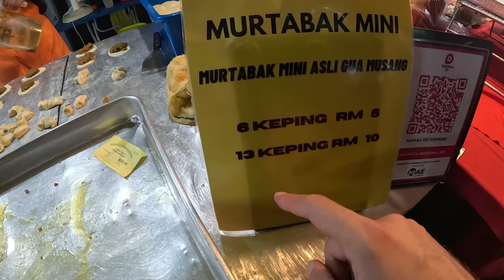Mouthwatering Halal Street food in Kuala Lumpur, Malaysia 🤤 🇲🇾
Kuala Lumpur, Malaysia, as we dive into the world of Halal Malaysian street food at the famous Saturday Street Food Market.

🥘 Discover the heart of Kuala Lumpur's culinary scene as we explore this bustling market, tucked away in the charming village area of the city. The Saturday Street Food Market is renowned for offering the very best street food experiences in Kuala Lumpur, boasting a wide variety of tantalizing dishes.

🍢 From sate pisang goreng to kaya balls and more, we're indulging in some of the most beloved Malaysian street foods, all of which come with the coveted Halal certification. These dishes are not only popular among locals but also highly recommended by our Malaysian friends.

🌃 Make sure to visit the Saturday Street Food Market in the evening when the vibrant atmosphere truly comes to life, and all the street food vendors open their stalls. It's an immersive experience that allows you to soak in the rich tapestry of local Malaysian food culture.

🇲🇾 Malaysia, a Southeast Asian gem, is a melting pot of cultures and flavors. Kuala Lumpur, its capital, is a dazzling metropolis characterized by iconic landmarks such as the Petronas Twin Towers, colonial-era architecture, and a vibrant street food scene.

🍽️ Malaysian street food is not only incredibly tasty but also budget-friendly, making it perfect for any meal of the day, whether it's breakfast, lunch, or dinner. Share with us in the comments your favorite Malaysian dishes!

🌆 If you're a fan of Halal cuisine and street food, the Saturday Street Food Market in Kuala Lumpur, Malaysia, is an absolute must-visit. Prepare for a culinary adventure like no other.

Explore the rich cultural tapestry of Malaysia, from its beaches to rainforests, and experience the diverse blend of Malay, Chinese, Indian, and European influences that shape this remarkable nation.